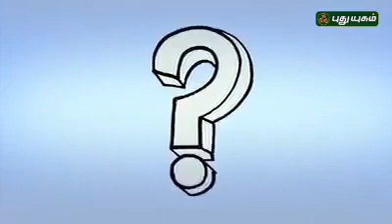புதுயுகத்திலிருந்து காப்பிசெய்தது - அணைகள் விவரம்